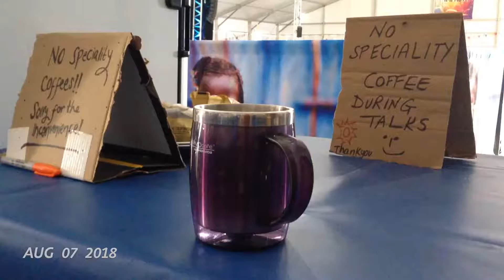August 2018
August!

I'm not the biggest fan of summer, but some really great things did happen this month. I went to London with Bruce for traditional Chinese hotpot; I went to NewWine where I worked in a cafe serving copious amounts of coffee to people, and I met the most incredible Spoken Word poet. I saw Sons of the East and Amistat in London with Memma and Molly (I had to sit down for bits of the concert because I was so tired!). Rachel and Cliff announced their engagement, which surprised nobody, but then I was asked to be a bridesmaid, which surprised me hugely! I went to Brighton to see the sea (and missed home a lot), I signed my First Official Job Contract (With a Salary and Everything). The Molly's visited and had a sleepover, which was awesome, and to finish August it was the Pre-sessional English students' party.